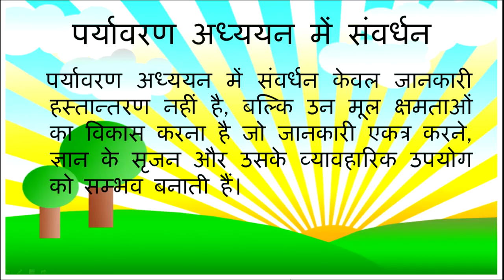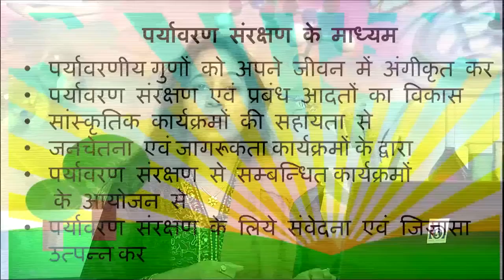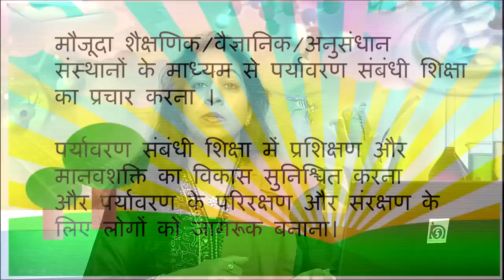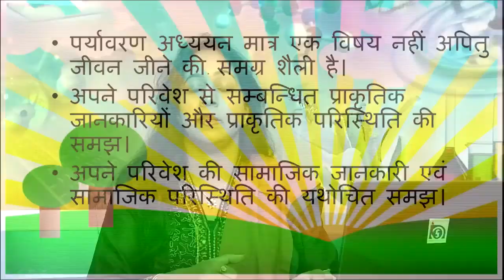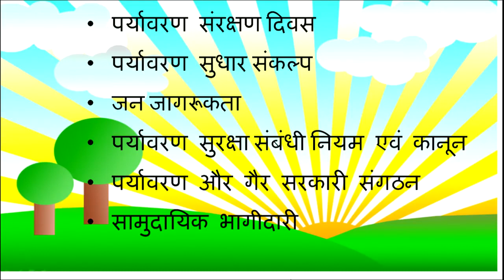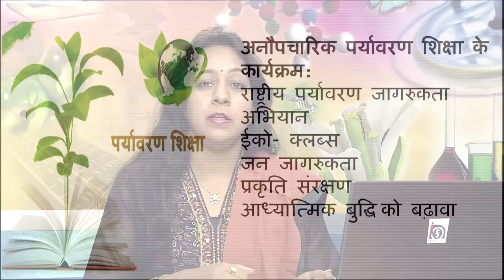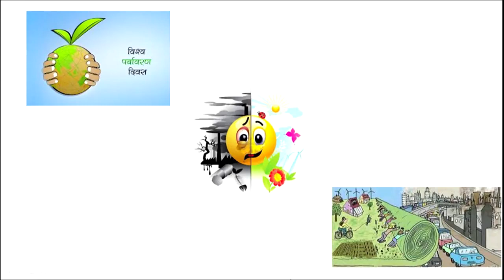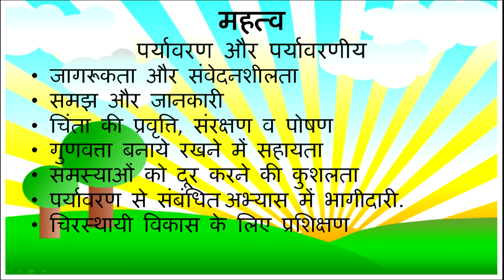पर्यावरण अध्ययन में संवर्धन हेतु सुधारात्मक उपाय